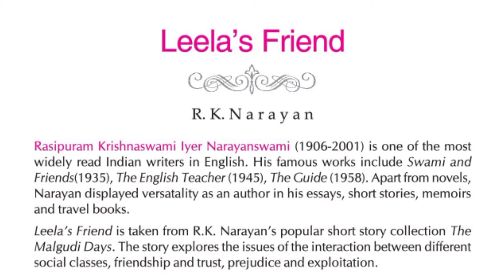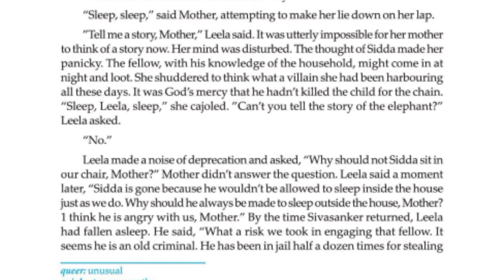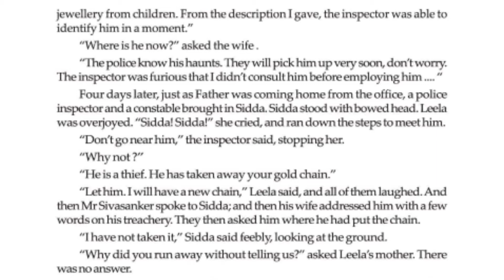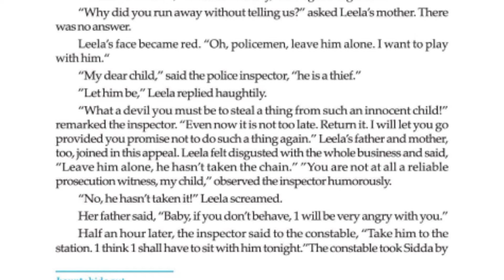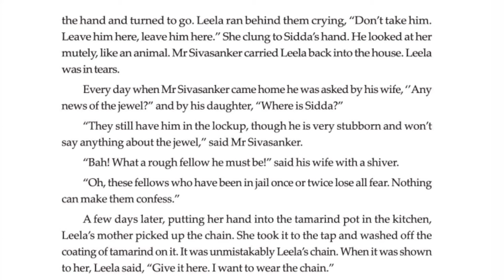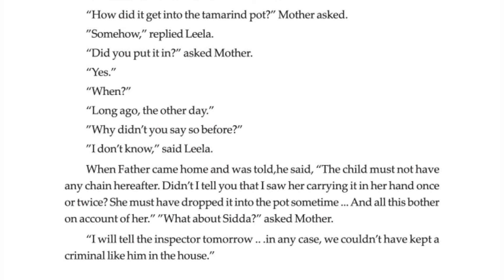Leela's Friend class 11|By R.K.Narayn|Line by Line Analysis in Bengali|Easy Summary|Leela's Friend 2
It is a story of Leela and her friend Sidda who comes into the house of Leela as a servant and there develops an emotional bond between them.

Suddenly things are changed apart and they are separated.

Watch the video to know what is the reason behind their seperation and what is the ending of this story..

Link of class 11 poem:
Upon the Westminster Bridge':